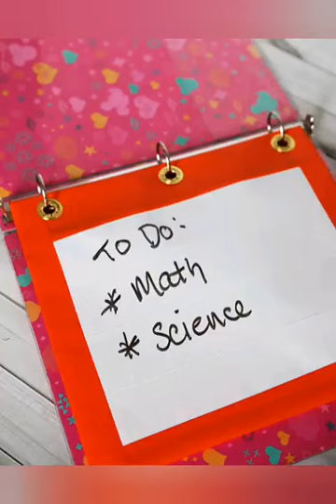DIY Tape Pencil Bag,DIY | Pencil Pouch (Ziploc Bag Hack!)